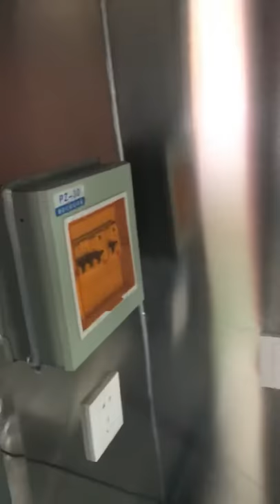How to build your own Citroen Hy Food Truck, Made by WorldFoodTrailer, BBQ Food maker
Size: 5800*2000*2450mm
Electric Motor with Batteries, Inside fully equipped, installation according to customer's requirements.
Citroen Hy Food Truck. Food Van, Vintage Electric Truck